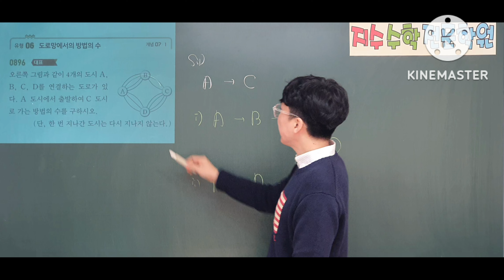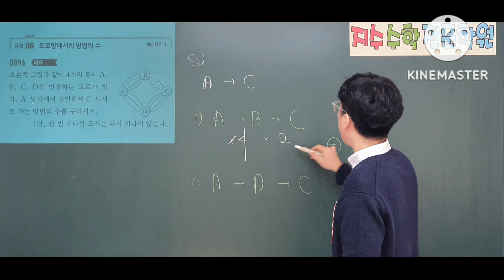쎈수학하 896